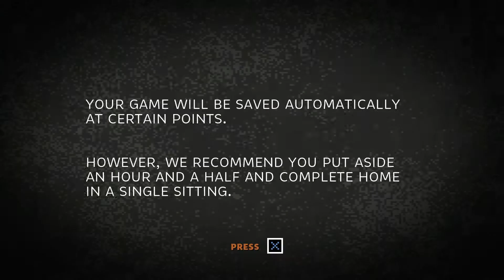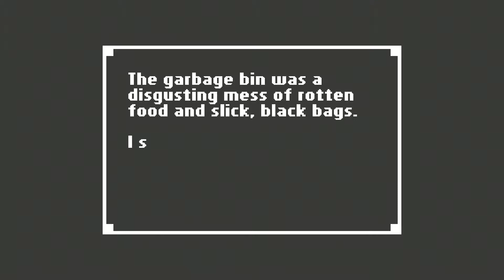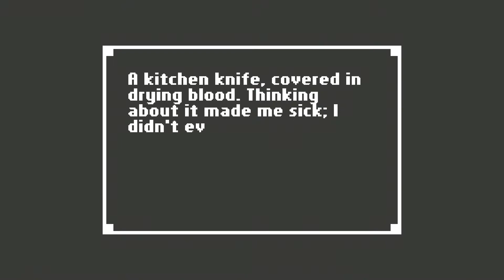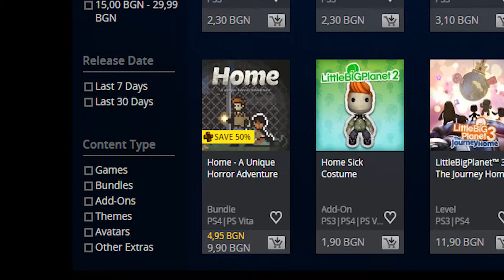Влашко Review - Home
5 лева са много за тая игра, seriously.